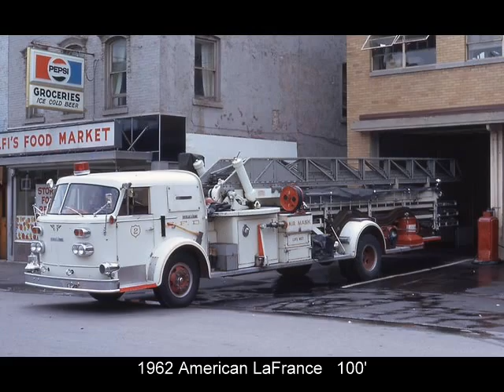Old Syracuse Apparatus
Old fire apparatus of the Syracuse Fire Department